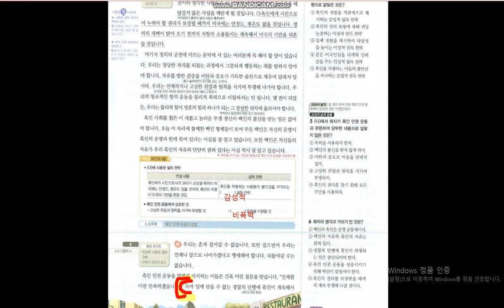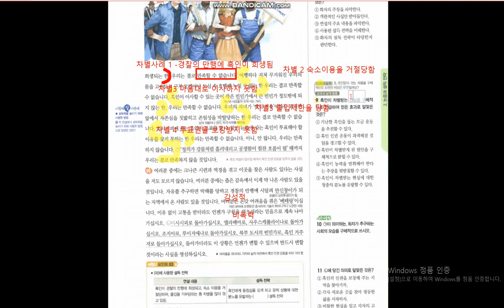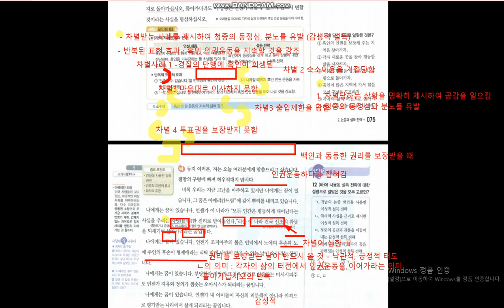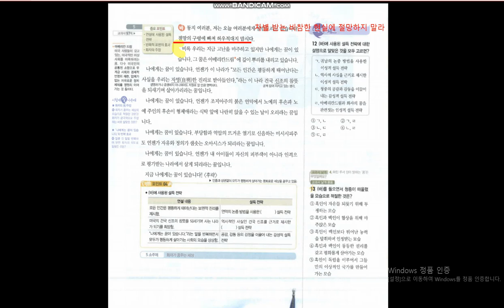천재박 나에게는 꿈이 3